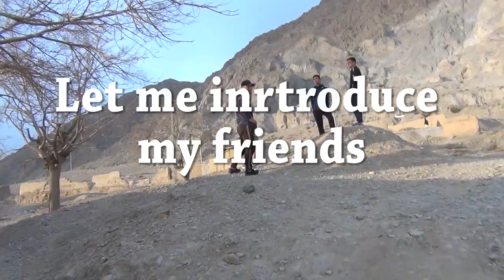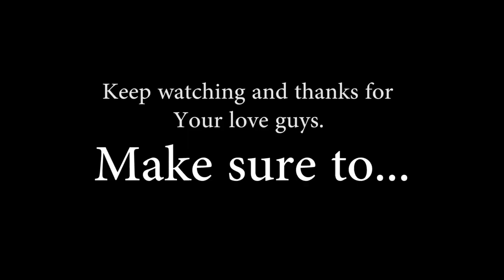MY MORNING ROUTINE | Javad Amiri | Hazara_town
Hi, I'm Javad Amiri Just trying to chase my dreams and I love Videography, Cinematography  "-"

Thanks, everyone for your great support, be happy and, be awesome.